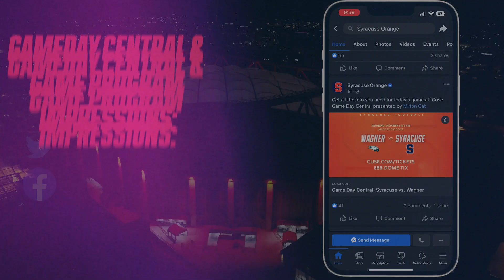Milton CAT Sponsors Syracuse Football - October 1 - Syracuse v. Wagner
Milton CAT is proud to support the OrangeNation of Syracuse University.